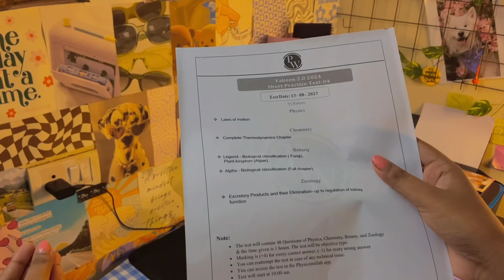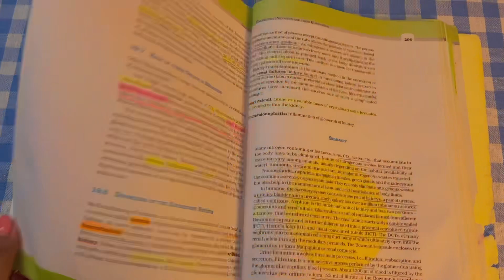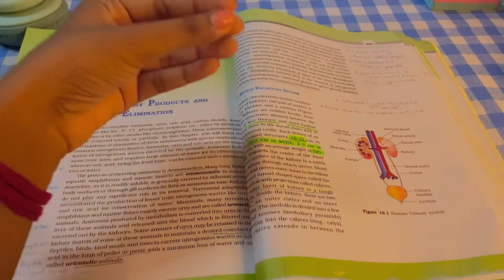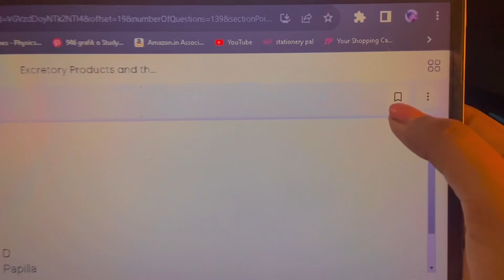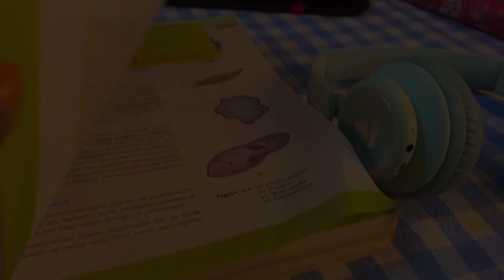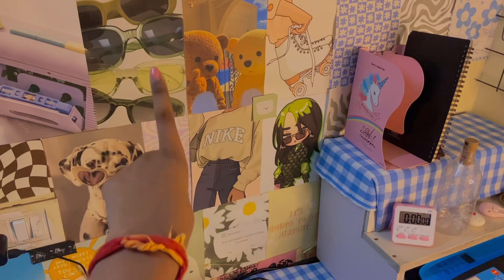How to revise for test 📝 !? stressed🧠| neet aspirant study vlog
HOW TO USE THE BATCH 👆 MOST EFFICIENTLY For NEET 2024 Prep 👆👆👆👆👆

WATCH ABOVE 4 VIDEOS 👆👆TO GET COMPLETE OVERVIEW OF NCERT ABHYAS BATCH

 3 day No Q Asked 100% refund policy on top of all this makes this a must buy for all NEET Aspirants!

PRODUCT LINKS 🌿
Timer / stopwatch
Stopwatch ( cheaper option )
Cute aesthetic pens
HP 2in1 Laptop
Other printer
Writing pad
Writing pad 2
Gorilla Tripod
Grid paper for notes
Patel Tip Highlighters
Pastel highlighters
Ring file
Wall Grid
Pastel sticky notes
Loose Leaf Report Pad - A4 Size
Ring Light with Tripod Stand
Cute Cutter

BEST BOOKS FOR NEET :

36 YEAR PYQ book (PW)

NCERT at your FINGERTIPS (phy + bio + chem )
NCERT at your FINGERTIPS - Chemistry
NCERT at your FINGERTIPS -BIO
NCERT at your FINGERTIPS PHY
35 Years NEET PYQs Solved chapterwise

Neet 2023
Neet Aspirant
Study vlog
neet aspirant study motivation,
neet aspirant vlog,
study vlog,
neet aspirant,
neet aspirant study routine,
maya vlogs neet aspirant,
neet,
upsc study vlog,
neet 2023,
neet motivation